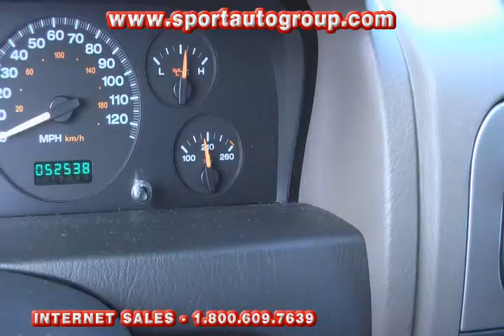2004 JEEP GRAND CHEROKEE MP137405